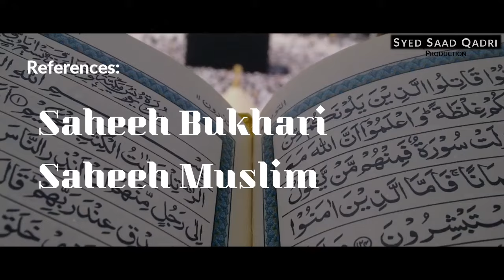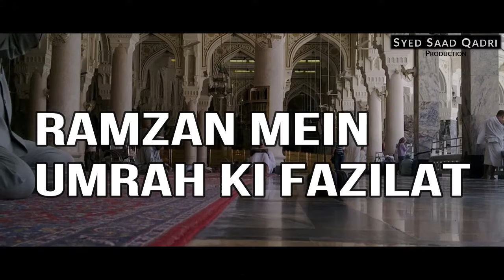Ramzan mein Umrah karnay ki Fazilat | Performing Umrah in Ramadan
0:00 Channel Intro